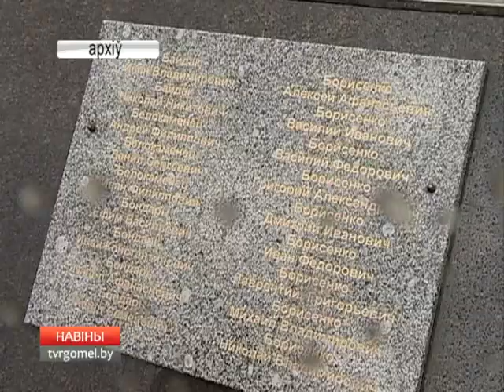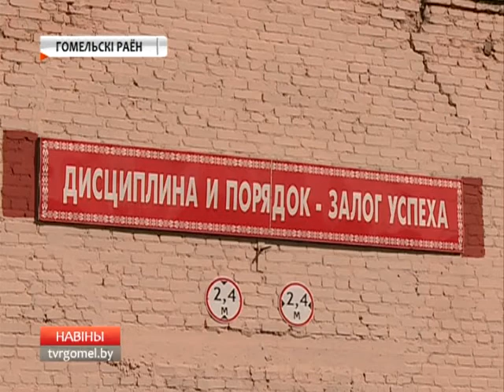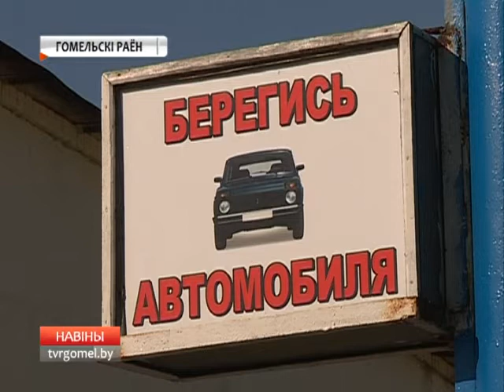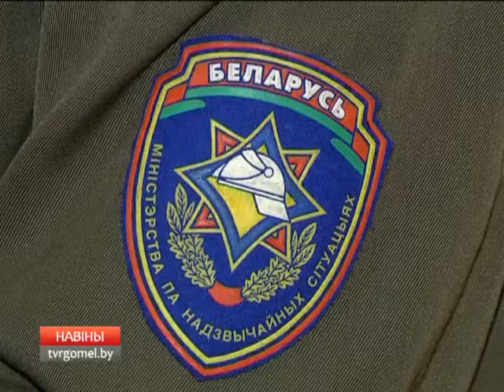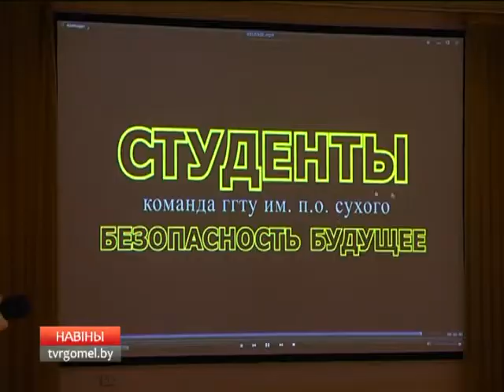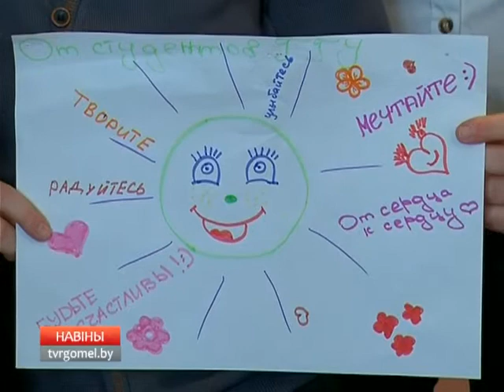30 03 2016 НОВОСТИ 06 30 БТ4